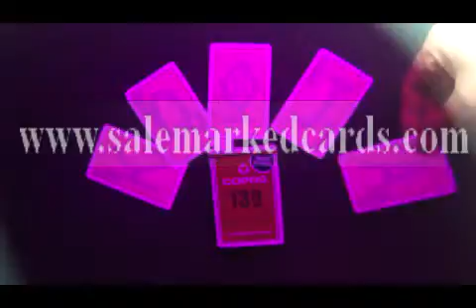Marked cards-Invisible ink marked cards-copag 139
Copag 139 playing cards can be marked very well for infrared contact lenses to see.
Wearing the infrared lenses or sunglasses, you can see the invisible marks clearly.

24 hours hotline: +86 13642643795